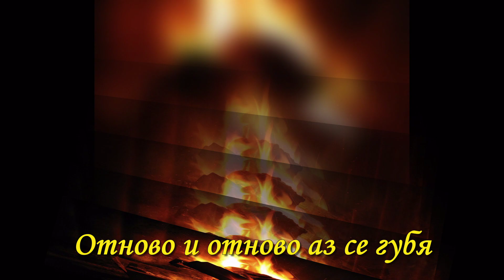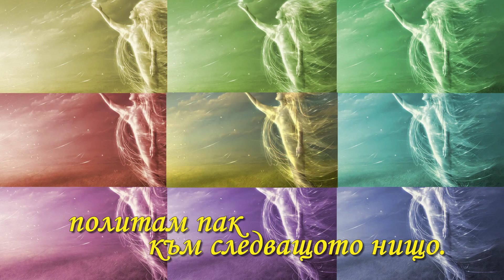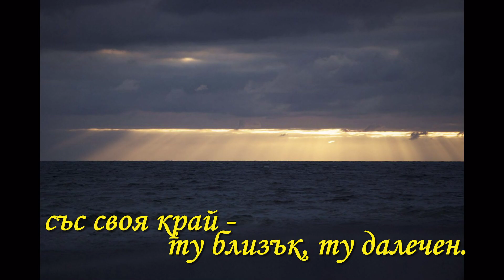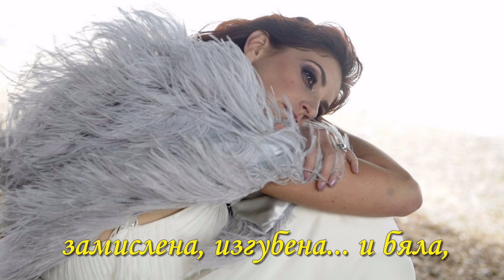Изгубена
Стихотворение: "Изгубена"
Автор: kadife_

Музика: Bernward Koch - "Evoking Wonder"